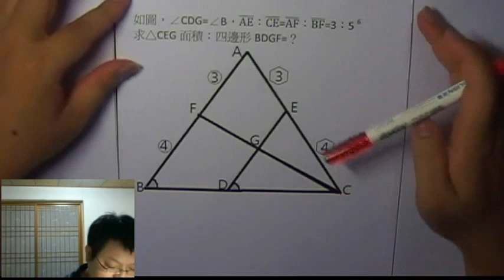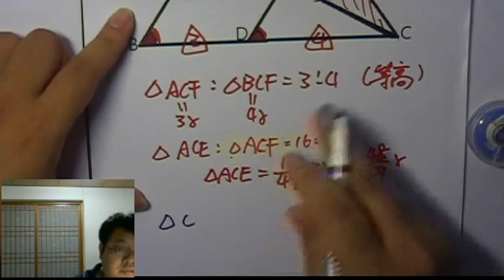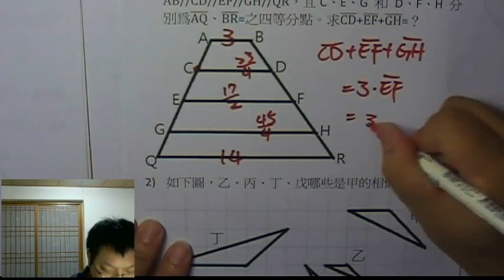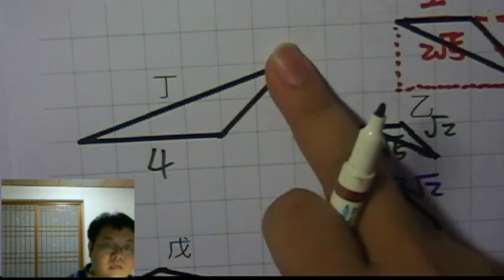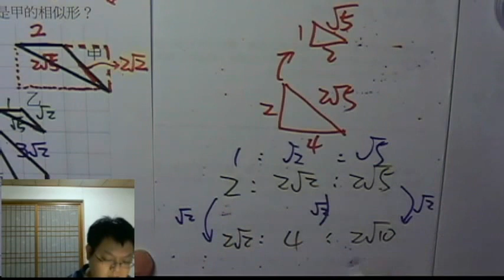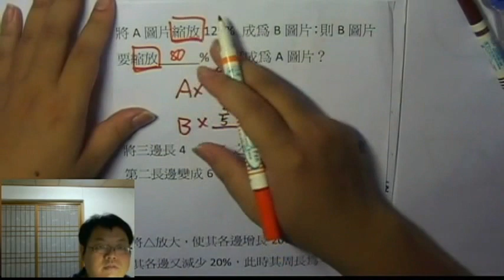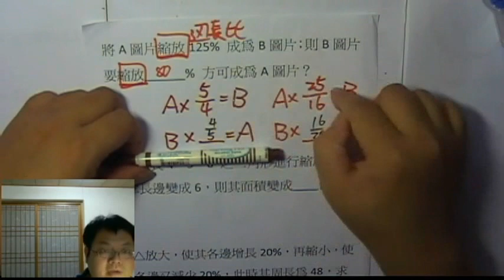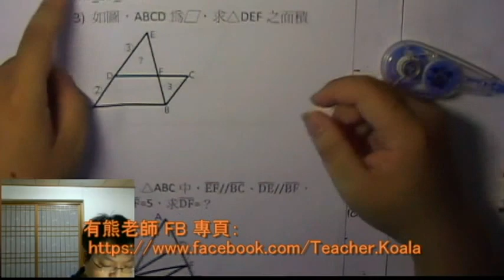【面積問題 & SSS相似】有熊老師陪你教數學 國三上第六集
更正：3:30秒處的算式是 ΔECG：ΔACF = 16：49
本集：「格線上確認 SSS相似」、「面積比例問題」、「縮放比」
本集作業下載：